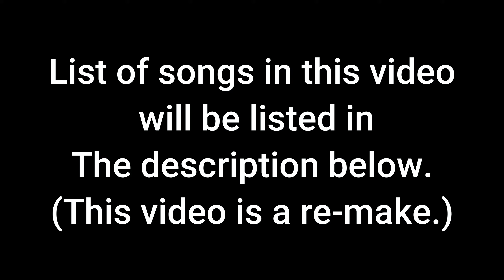Cod MW Highlights - Montage #2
I hope you enjoy this amazing highlights Mw video. If you do be sure to like the video! If at any part in the video is too loud; I'm sorry about that. I was having some volume issues.

Tilted - Allen Nove

Halloween clown circus - DJ DENZ The Rooster